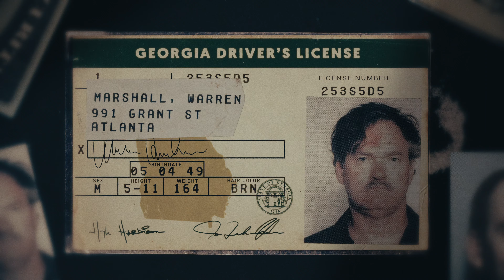La ragazza nella foto (Clip 3) | Trailer in italiano | Netflix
Un giornalista ignaro è incuriosito dalla foto di una ragazza non identificata e contribuisce così a svelare un mistero fatto di omicidi e inganni che durava da decenni.

La morte misteriosa di una giovane madre e il successivo rapimento del figlio portano alla luce il segreto decennale della vera identità di lei e dell'assassino latitante, ricercato dalle autorità federali, al centro della storia.

La ragazza nella foto
Trailer in italiano (Clip 3)
Netflix

Premiere su Netflix il 6 luglio 2022

Skye Borgman

A16 Visione non adatta ai minori di 16 anniviolence, inappropriate language